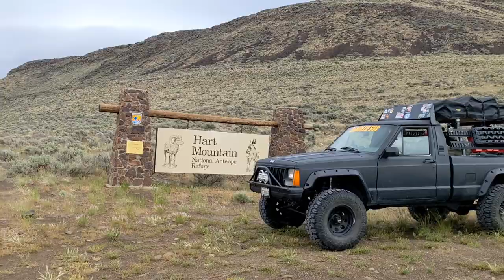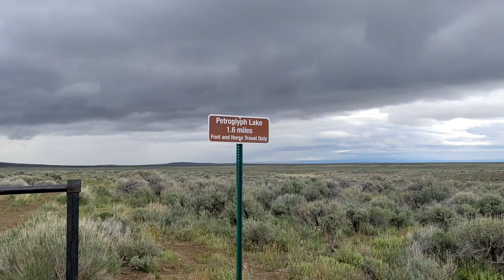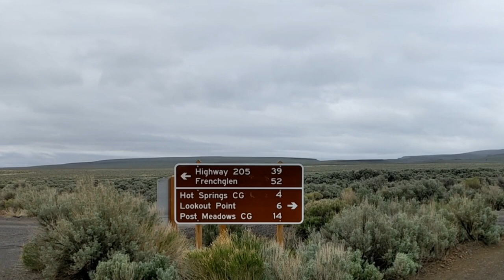Eastern Oregon overland trip Part 2 Shirk Ranch, Hart Mountain Antelope Refuge Camp Out West US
Petroglyphs and hot springs; our Jeep Comanche overland adventure continues through the Hart Mountain National Antelope Refuge in South Eastern Oregon.